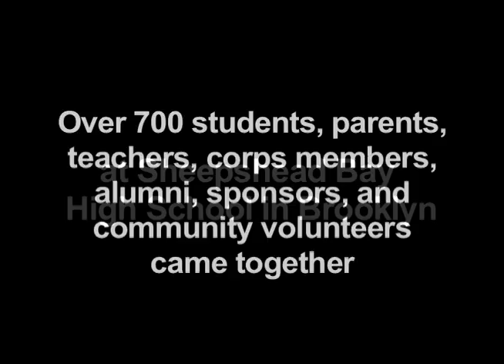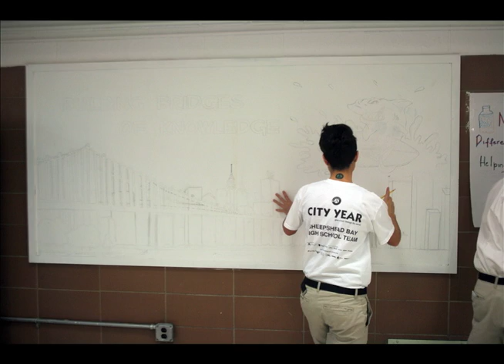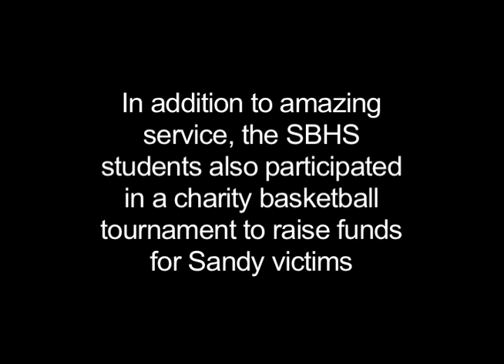CYNY's MLK Day 2013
On MLK Day, City Year New York hosted more than 700 volunteers for a powerful day of service and a charity basketball tournament at Sheepshead Bay Brooklyn.